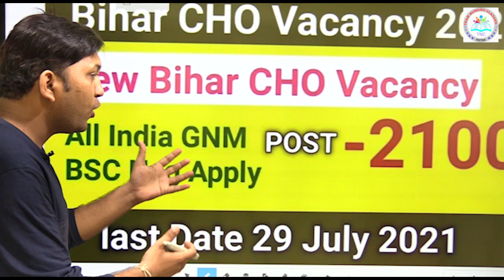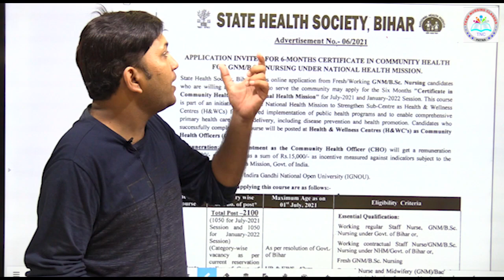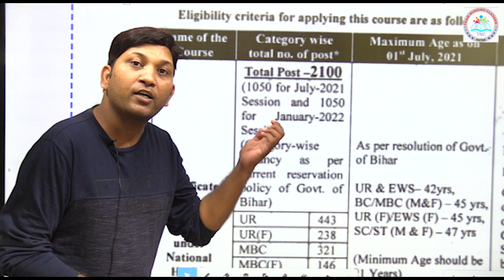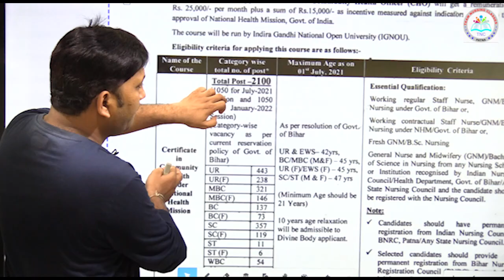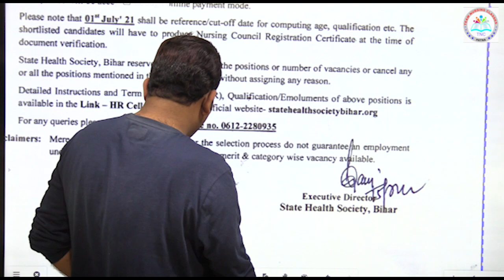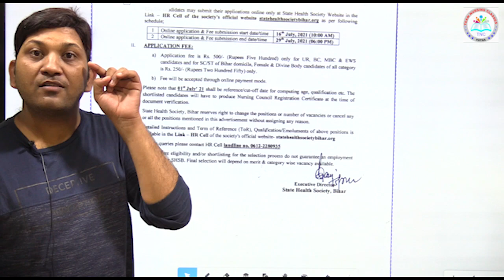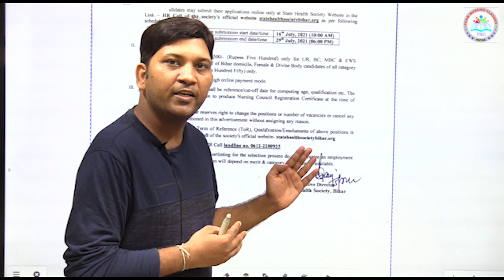Bihar CHO | Notification Out 2021 | NHM CHO Vacancy 2021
For apply this recruitment